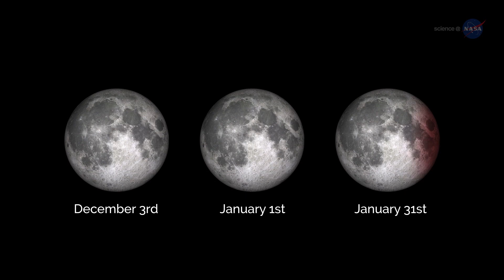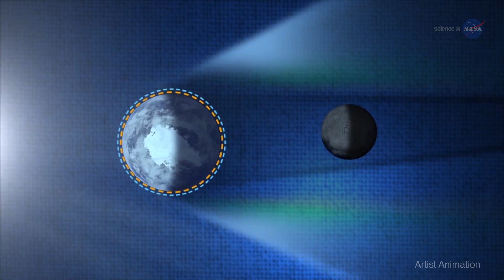Three Supermoons In A Row, Plus An Eclipse! Dec, Jan & Feb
A supermoon is a Moon that is full when it is also at or near its closest point in its orbit around Earth. Since the Moon’s orbit is elliptical, one side (apogee) is about 30,000 miles (50,000 km) farther from Earth than the other (perigee).  Nearby perigee full Moons appear about 14% bigger and 30% brighter than full Moons that occur near apogee in the Moon's orbit.

“The supermoons are a great opportunity for people to start looking at the Moon, not just that once but every chance they have!” says Noah Petro, a research scientist from NASA’s Goddard Space Flight Center.

It’s hard for our eyes to distinguish these small changes in size when the Moon is high amidst the vastness of the night sky. But any time you catch a full Moon as it rises or sets, while it’s suspended low on the horizon beaming through the silhouettes of trees or buildings, its apparent size might make you do a double-take. You almost feel as though you could reach out, grab the glowing orb, and drop it into your coffee cup. Even more so if it’s a supermoon.

If you can only catch one episode of the supermoon trilogy, catch the third one. It will be extra special.

First of all, the January 31st supermoon will feature a total lunar eclipse, with totality viewable from western North America across the pacific to Eastern Asia. The Moon’s orbit around our planet is tilted so it usually falls above or below the shadow of the Earth. About twice each year, a full Moon lines up perfectly with the Earth and Sun such that Earth’s shadow totally blocks the Sun’s light, which would normally reflect off the Moon.

“The lunar eclipse on January 31 will be visible during moonset. Folks in the Eastern United States, where the eclipse will be partial, will have to get up in the morning to see it,” notes Petro. “But it’s another great chance to watch the Moon.”

The Moon will lose its brightness and take on an eerie, fainter-than-normal glow from the scant sunlight that makes its way through Earth’s atmosphere. Often cast in a reddish hue because of the way the atmosphere bends the light, totally eclipsed Moons are sometimes called ‘blood Moons.’

“We’re seeing all of the Earth’s sunrises and sunsets at that moment reflected from the surface of the Moon,” says Sarah Noble, a Program Scientist at NASA headquarters.

The January 31st supermoon will also be the second full Moon of the month. Some people call the second full Moon in a month a Blue Moon, that makes it a super ‘blue Moon.’ Blue Moons happen every two and a half years, on average. With the total eclipse, it’ll be a royal spectacle indeed: a ‘super blue blood’ Moon.

Sometimes the celestial rhythms sync up just right to wow us. Heed your calendar reminders. On the three dates marked, step out into the moonset or moonrise and look up for a trilogy of sky watching treats!

To learn more about the many wonders of the Moon, go to moon.nasa.gov.

For more on the many skywatching events to be found throughout the year, visit science.nasa.gov